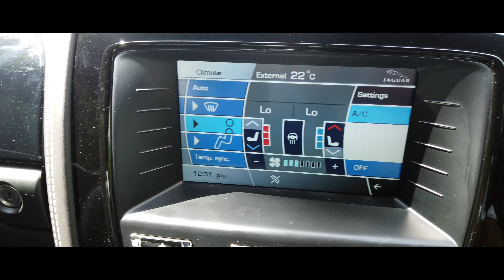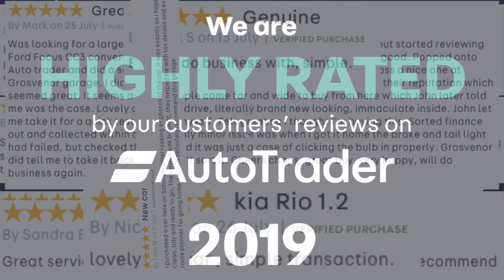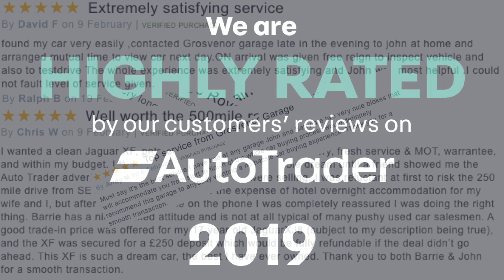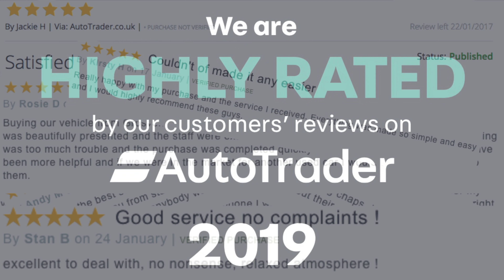2012 Jaguar XK 5 0 V8 Portfolio 2dr MV62WGZ Website Trailer